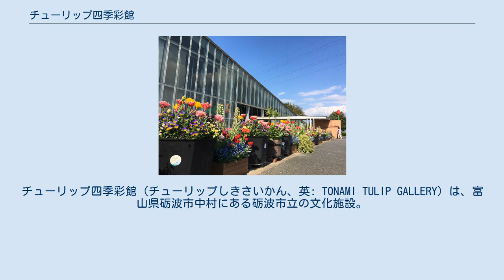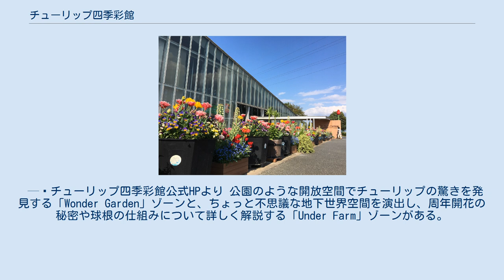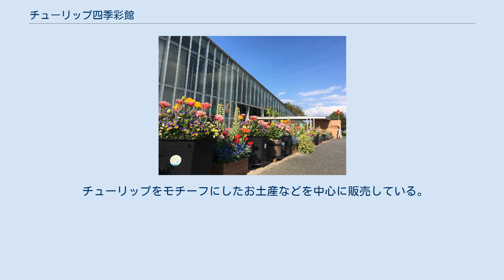チューリップ四季彩館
チューリップ四季彩館（チューリップしきさいかん、英: TONAMI TULIP GALLERY）は、富山県砺波市中村にある砺波市立の文化施設。
一年中チューリップの花が咲く、世界で唯一の施設として年間を通してチューリップを展示している。
砺波チューリップ公園に隣接し、富山県の県花、砺波市の市花であるチューリップの情報発信の拠点。
園芸講座やボランティア・緑化活動も行い、市民の憩いの場となっている。
となみチューリップフェアの期間中は会場の一部となる。
 砺波市では日本における本格的なチューリップ球根栽培に早くから取り組み、代表的な特産品になっている。
チューリップ四季彩館は、チューリップの情報発信の拠点として、1996年（平成8年）に建設された。
開館から20年を迎えた2016年（平成28年）3月に、展示内容を刷新しリニューアルオープンした。
 チューリップは春を告げる代表的な花であり家庭や学校の花壇などで育てる花として人気です。
 でも実は、チューリップ四季彩館の技術で一年中いつでも花を咲かせることができます。
 チューリップ四季彩館は、土の中に埋まる球根が持つヒミツや、 チューリップを愛する人の歴史・文化を体感しながら巡るちょっと不思議な施設です。
 — チューリップ四季彩館公式HPより 公園のような開放空間でチューリップの驚きを発見する「Wonder Garden」ゾーンと、ちょっと不思議な地下世界空間を演出し、周年開花の秘密や球根の仕組みについて詳しく解説する「Under Farm」ゾーンがある。
 Wander Garden 季節に合わせて促成栽培・抑制栽培を行い、約500本のチューリップの切花を1年中展示している。
 Under Farm 屋外展示場 屋外ならではの季節によって変化する展示を見学できる。
館内からのみ出入可能。
 チューリップをモチーフにしたお土産などを中心に販売している。
 オリジナルのソフトクリームのほか、ランチメニューも販売している。